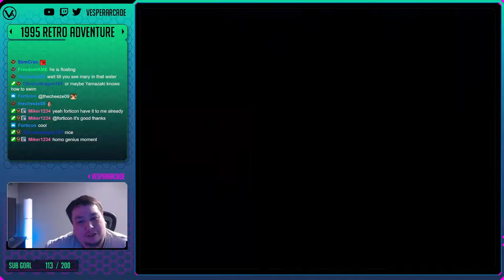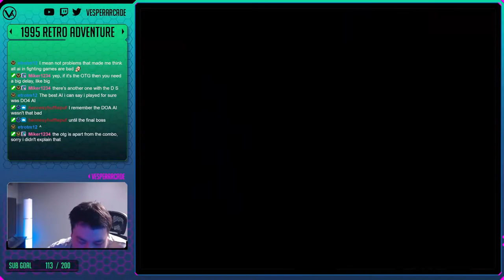Real Bout Fatal Fury! They Added Ring Outs!? - Retro Adventure Ep. 226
Real Bout Fatal Fury | 1995 | Arcade

Support VesperArcade!